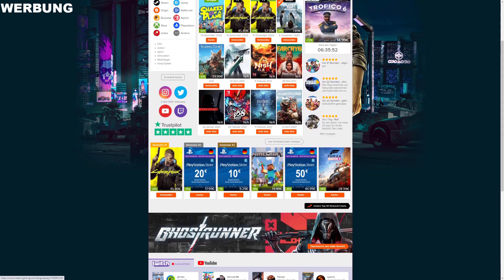Cyberpunk 2077 #026 : Automatic Love - Willkommen im Clouds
Wir spielen CYBERPUNK2077 und befinden uns in einer Welt wo alles sehr technisiert ist. "V" ist unser Hauptcharakter und erkundet die Welt von NIGHT CITY! Ich wünsch euch dabei viel Spaß!

Uploadzeiten : Nachmittags (Wenn Witcher zu ende ist, kommt das Mittags) / 2 Folgen pro Tag (ab Mo. 14/12 1 Folge pro Tag)

PARTNER: InstantGaming

Hier ein paar nützliche Links:

Amazon [PS4/XBOX/PC]

Collector´s Edition: [Amazon]